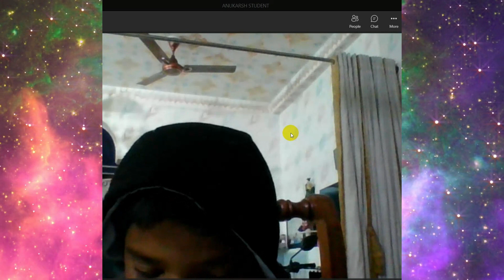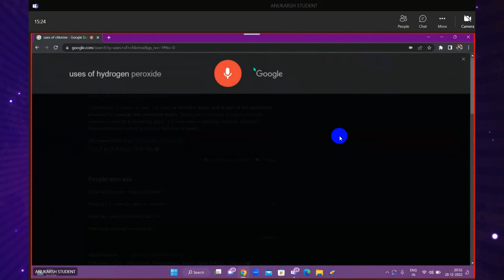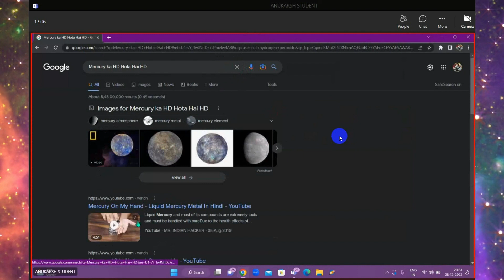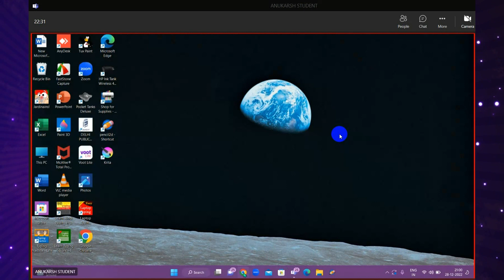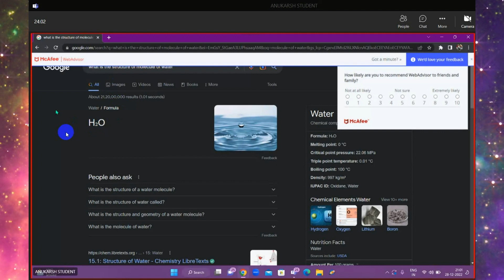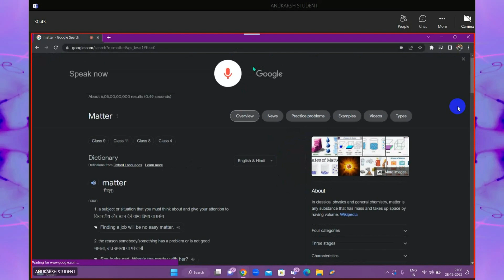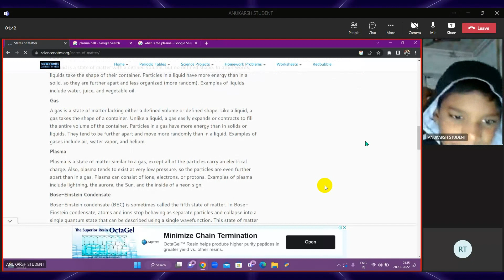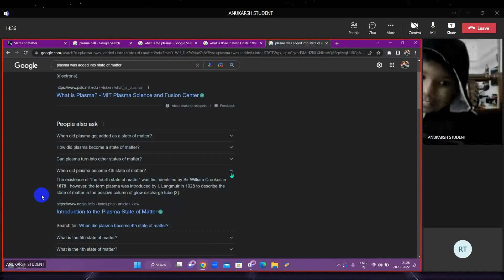(Anukarsh) CHEMISTRY Class 1 Chemistry Formulae and State of Matter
Anukarsh CHEMISTRY Class 1 Chemistry Formulae and State of MatterAnukarsh Chaudhary - Education and Entertainment